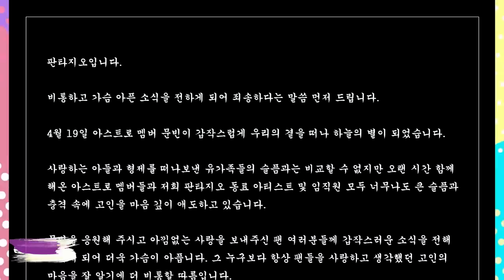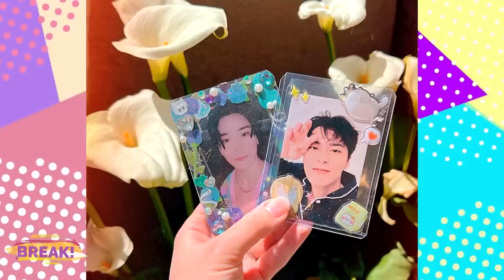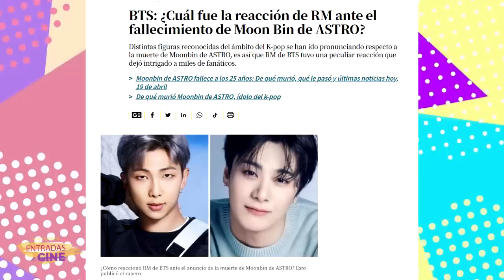MOONBIN: RM LIDER DE BTS SE DESPIDE DEL IDOL TRAS LA TRISTE NOTICIA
Ante la lamentable noticia, el líder de BTS no pudo ser indiferente y compartió a través de Instagram una imagen a fondo negro, lo cual se puede interpretar como un signo de tristeza.